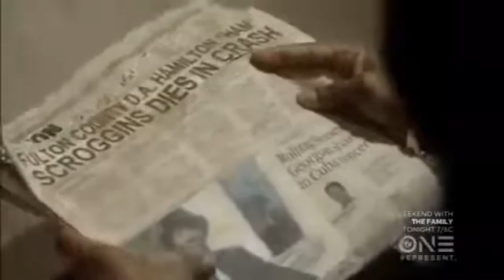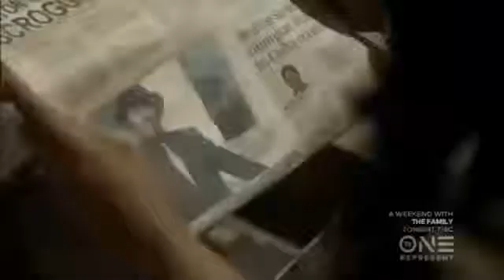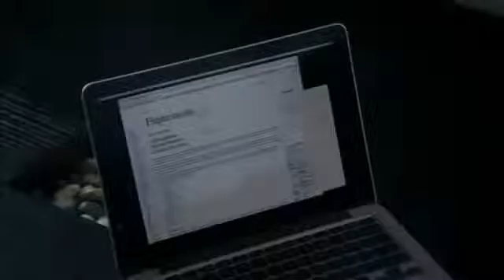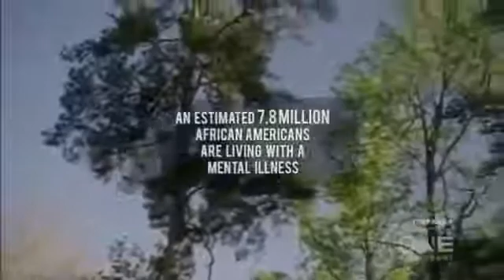The Secret She Kept (Starring Kyla Pratt) Lifetime Movie 2016